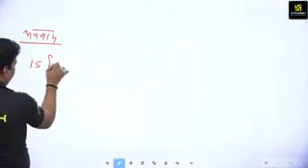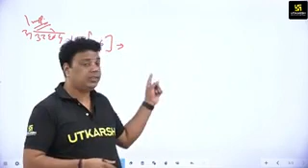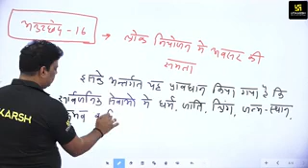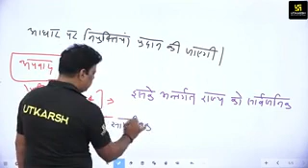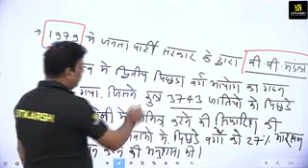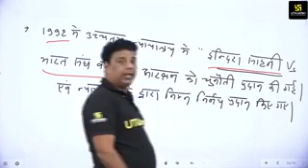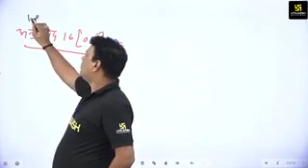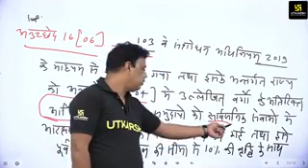4 3मूल अधिकार